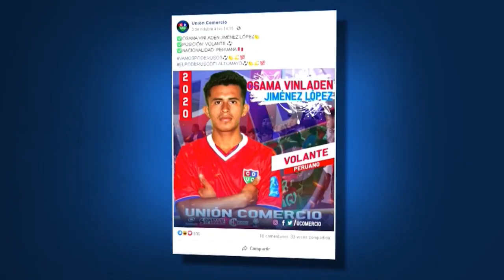Osama Vinladen el fichaje bomba de Unión Comercio peruano que revoluciona las redes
El fichaje de Osama Vinladen por el Unión Comercio peruano, el "poderoso de Moyobamba", ha revolucionado las redes sociales y colocado brevemente en el mapa a este equipo de la segunda división del país andino y vuelto a poner en evidencia el gusto nacional hacia los nombres estrafalarios.

¡Visítenos!